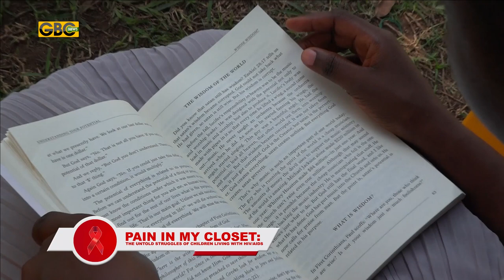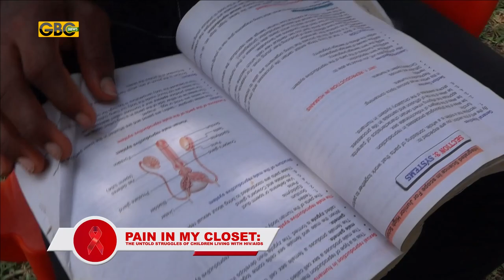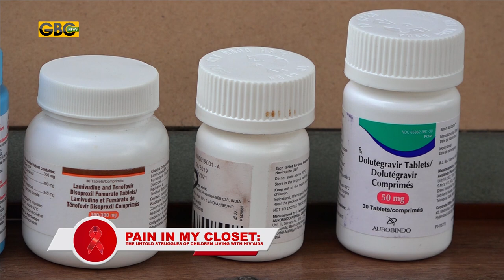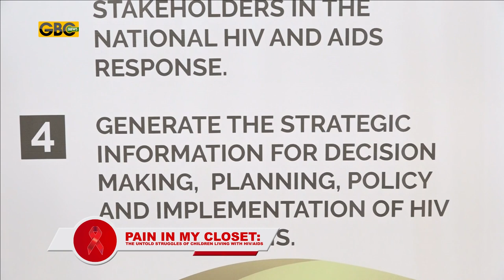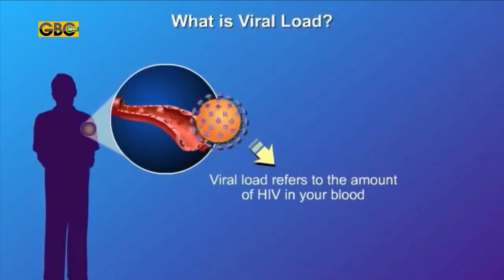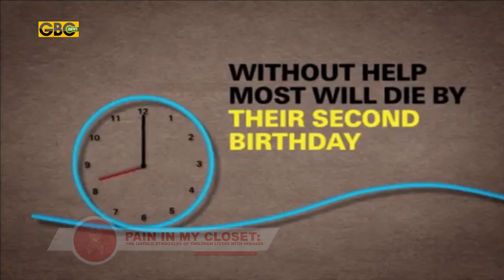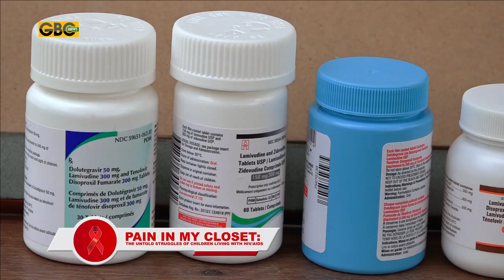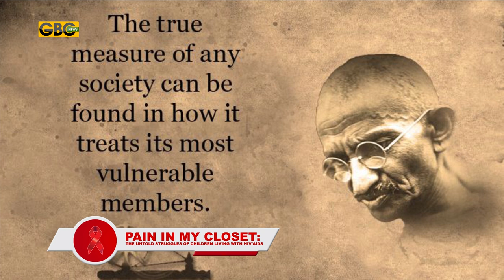HIV/AIDS : PAIN IN MY CLOSET - THE UNTOLD STORIES OF CHILDREN LIVING WITH HIV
Through no fault of theirs, they were born with the HIV virus. These orphaned children have struggled over the years living on medications their entire life. they share their fears, their unknown future and how they have been discreet about their status over the years. please watch, share and subscribe.